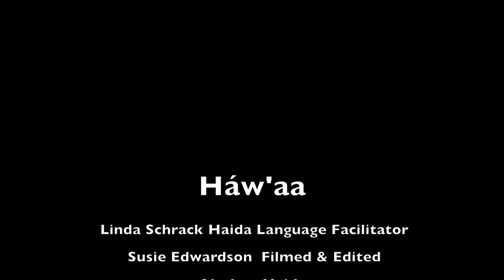X̲aad Kíl: Set the table - gatáadanaay hl tláawhlaa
TLINGIT FACEBOOK: COMING SOON
TSIMSHIAN FACEBOOK: COMING SOON